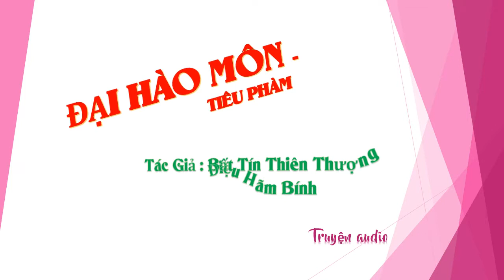Chương 541-555 - Đại Hào Môn - Tiêu Phàm Tác giả Bất Tín Thiên Thượng Điệu Hãm Bính, Truyện audio